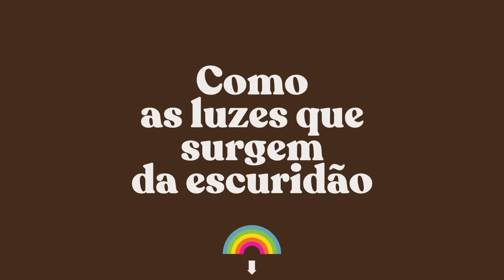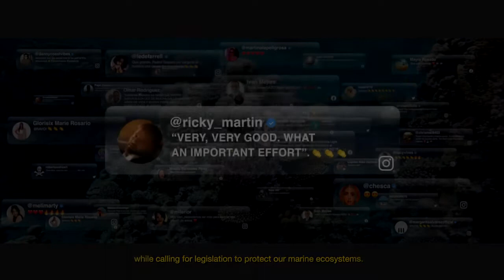Puchero Sound Machine - Reel 2022